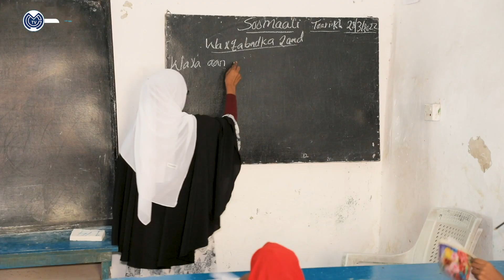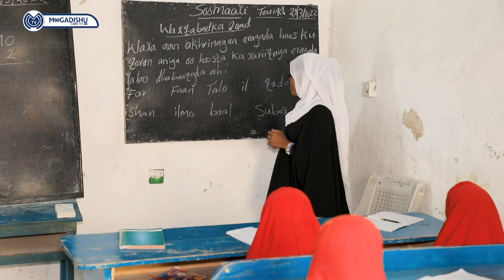Iyadu dhagool ma ahan balse waxa ay subax walba wax bartaa boqolaal arday ah oo dhagool ah.